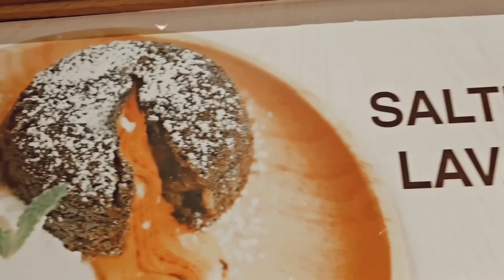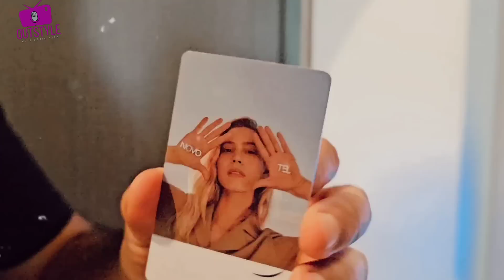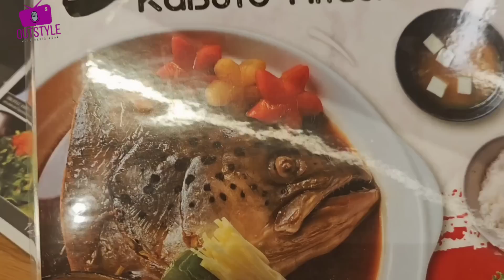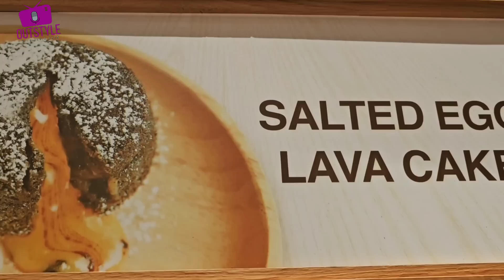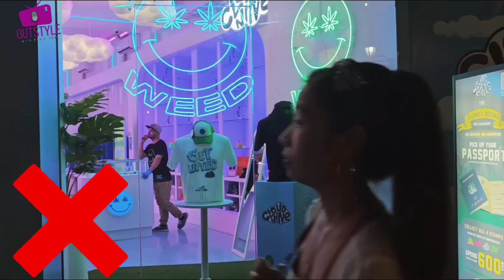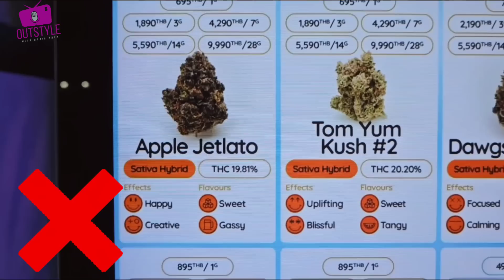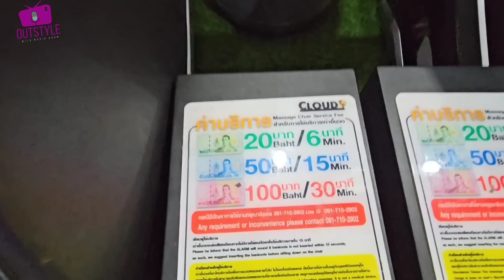Bangkok main designer bag & shoes in 1000 only.The fish Head Special Dish. Best shopping in streets